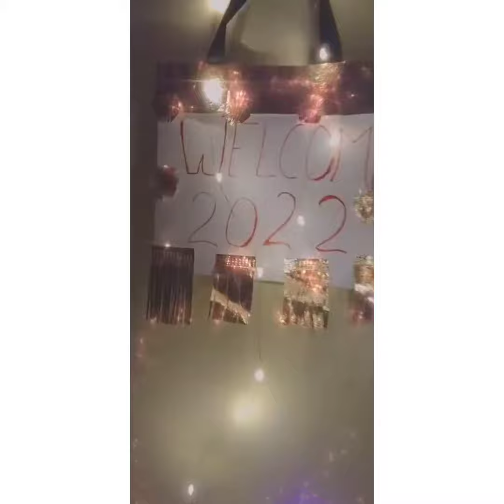New year celebration 🎉 2022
it's small n short time taking prepration n celebration 🎉 specially for couples❤️